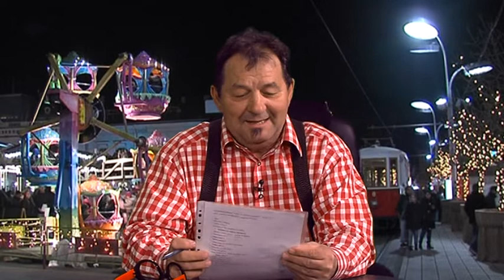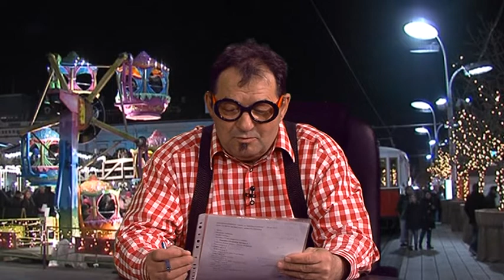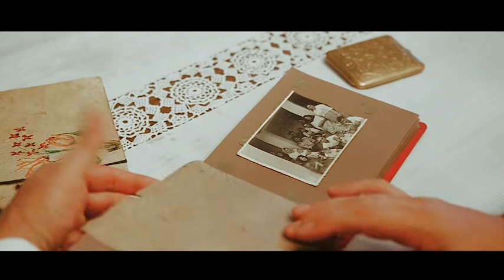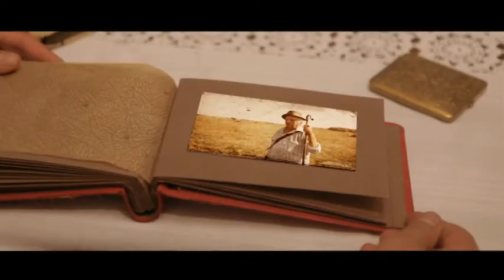Večer uz Jasenka Ivanetića - Marinko Blažinkov (TS Dike)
Večer uz Jasenka Ivanetića je zabavni talk-show Televizije Slavonije i Baranje (STV) koji donosi zanimljive goste, glazbu, i ostale zabavne sadržaje.

Gost: Marinko Blažinkov | TS Dike
Urednik i voditelj: Jasenko Ivanetić
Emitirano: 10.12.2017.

[EN]
Evening with Jasenko Ivanetic is an entertaining talk-show of Television Slavonia and Baranja (STV) that brings interesting guests, music, and other entertainment.

Guest: Marinko Blazinkov | TS Dike
Host: Jasenko Ivanetic
Aired: December 10, 2017